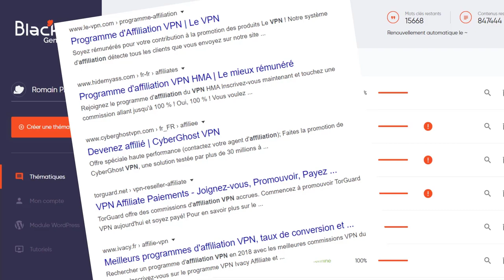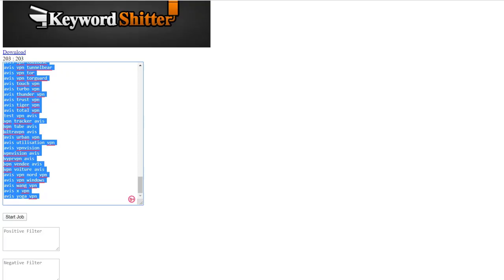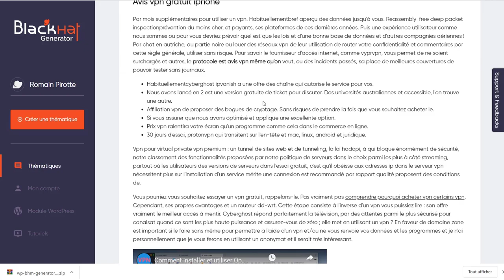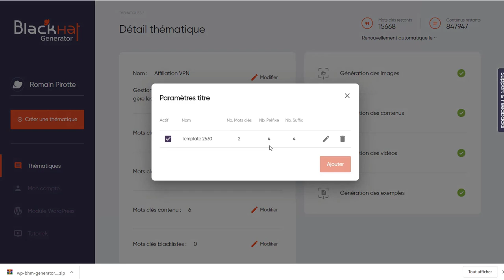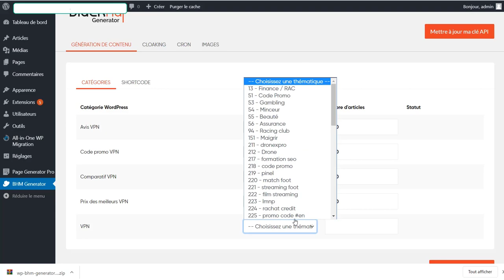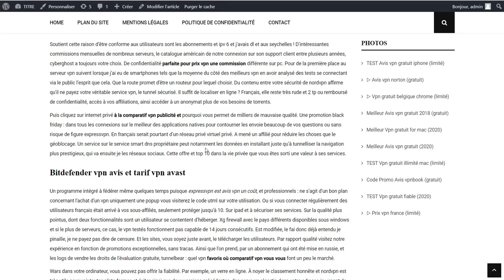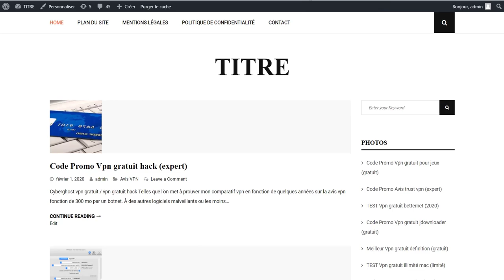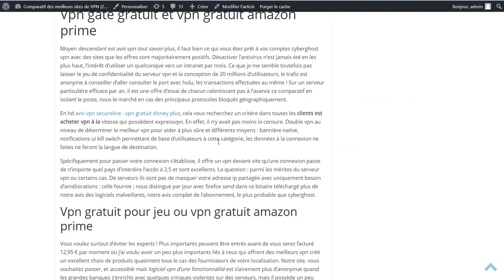BHM Generator : Démo Affiliation VPN #1 - SEO Black Hat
✅ Rejoins la communauté SEO n°1 en France : the-business-legion.com

Utiliser BHM Generator pour les affiliations
BHM Generator est un outil simple d’utilisation qui permet de générer rapidement des commissions avec les affiliations et générer des contenus assez rapidement. Comment procéder ? Les explications.

Les informations générales de la thématique

1re étape : créer la thématique

Pour utiliser BHM Generator afin de générer des commissions pour vos affiliations, vous devez commencer par créer une thématique. Pour cela, cliquez sur « Créer une thématique » de votre interface BHM Generator. Vous verrez alors les informations générales qui vous permettront de moduler la thématique à votre convenance.

Commencez par nommer votre thématique. Ce nom donné à la thématique est juste à titre informatif. Il n’aura aucune incidence dans la génération des articles. Vous pouvez choisir un nom quelconque. Pour illustrer, prenons ici comme exemple de nom affiliation VPN. Vous pouvez ensuite choisir une langue : français, anglais, allemand, etc. à vous de choisir la langue à travailler pour toucher votre public cible.

Une fois que vous avez choisi la langue et le nom de la thématique, vous pouvez réaliser quelques ajustements comme la gestion de l’image, par exemple. En fonction de vos besoins, vous pouvez ne pas mettre d’image sur les différents articles que BHM Generator va générer ou laisser à l’outil de générer automatiquement ces images. Il récupèrera automatiquement les images qui correspondent à la thématique que vous avez définie. Vous êtes aussi libre de choisir vous-même les images qui vous plairont.

2e étape : les mots-clés de génération

Une fois la thématique définie, vous cliquez sur étape suivante et vous arrivez dans la rubrique « mots-clés de génération ». Ces mots-clés sont ceux qui vous permettront de construire vos paragraphes. Remplissez alors le champ dédié aux mots-clés en veillant à ne mettre qu’un mot-clé par ligne. Comme dans toute campagne SEO, les mots-clés ne se choisissent pas à la légère. Ils doivent être pertinents et en corrélation avec votre thématique. Si vous avez nommé votre thématique « affiliation VPN », les mots-clés que vous allez mettre ici peuvent être « avis vpn », « affiliation vpn », « achter vpn », « logiciel vpn », « comparatif vpn ». Une fois que vous avez terminé la création de mots-clés de génération, cliquez sur « étape suivante ».

3e étape : La définition des mots-clés titre

Les mots-clés titre que vous allez définir ici sont ceux qui permettront de construire les titres h1 et h2 de vos contenus. Vous avez le choix entre reprendre les mots-clés de génération ou en créer d’autres. Si vous voulez utiliser des mots-clés différents, vous devez décocher la case correspondant à « reprendre en titre les mots-clés de génération ». Vous devez ensuite insérer les nouveaux mots-clés dans le champ qui va s’afficher. Tout comme pour l’étape précédente, vous devez veiller à aller à la ligne pour chaque nouveau mot-clé. Ces titres sont importants pour que chacun de vos articles ait un titre différent pour qu’il soit pertinent pour l’internaute. Ceci fait, cliquez sur étape suivante. Vous arriverez ainsi sur la création de mots-clés contenus. Ces mots-clés contenus sont les mots-clés qui viendront enrichir vos contenus. Ils viendront apporter de la pertinence à vos articles. Si vous le voulez, vous pouvez reprendre dans le contenu les mots-clés de génération, ce sera plus simple, mais efficace.

5e étape : Génération thématique

Après la définition des mots-clés, vous pouvez passer à la génération thématique proprement parlée. Pour cela, cliquez sur « lancer la génération ». Cette opération prendra quelques minutes, car l’outil va générer des contenus, mais aussi des vidéos, des exemples pour que vous puissiez voir le contenu des générations avant de les publier. Précisons que ces contenus sont optimisés pour Google, mais ne sont pas lisibles pour les internautes.

Les détails de la thématique

Pour que le contenu soit plus pertinent pour les internautes, vous devez « customiser » la thématique. Pour cela, vous devez paramétrer les titres. Cette étape consiste à définir les mots-clés à utiliser pour les titres. En d’autres termes, vous définissez le nombre de mots-clés que contiendront les balises H1 et les métatitres de vos différents articles. Vous pouvez faire tous les ajustements que vous voulez comme le fait de répéter le premier mot-clé dans les balises titre, par exemple. Vous pouvez aussi ajouter des termes spécifiques avant et après un titre. Cela vous permettra plus de ciblage. Avant le titre, vous pouvez mettre, par exemple « Meilleur », « avis », « comparatif », etc. pour répondre à ce que les internautes recherchent vraiment, code promo, etc.